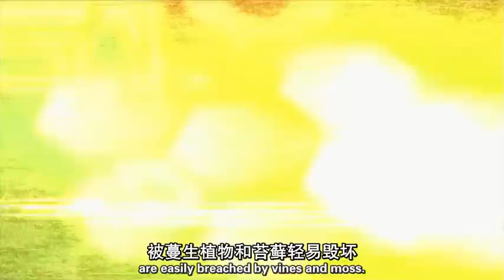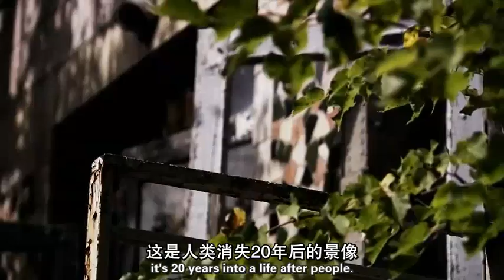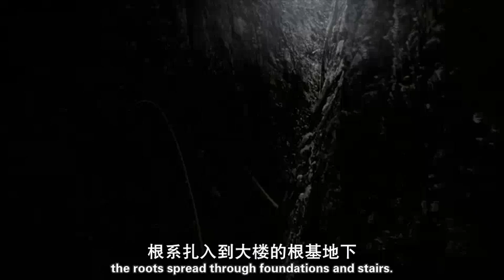Life After People 人类消失后的世界 part 3 (Chinese Subtitle)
What would it be like if earth's human being all is suddenly disappear?